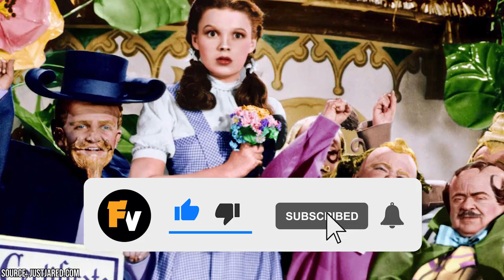Disturbing Details About the Wizard of Oz Munchkins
There are few people who can’t hum the line or two of the song the Wizard of Oz Munchkins sings when Dorothy first lands in the Land of Oz.

00:00 - Intro
00:38 - So Who Exactly Were the Munchkins?
01:14 - The Munchkins Were Rumored to Have Behaved Badly
02:08 - A Munchkin Was Thought to Have Taken Their Life on Set
02:41 - Most of the Munchkins Were Paid Less Than Toto
03:19 - At Least One Munchkin Ad-Libbed His Oz Performance
04:09 - Munchkin Actor Jerry Maren Took Issue With “Demeaning Legends” Title
05:04 - Munchkinland Was Almost Lethal for Some Wizard of Oz Actors
05:42 - Judy Garland Was Given a Munchkin Award
06:19 - The Movie Led to the Creation of an Advocacy Group
06:59 - The Munchkins Were Recognized on the Hollywood Walk of Fame
07:21 - Outro

Now over eighty years old, this classic family film has played in many American homes on Christmas eve at home or entertained children out of school for the summer holidays. And there couldn’t be a more welcoming, heartwarming, or colorful scene than the moment when Dorothy lands in Munchkinland. There, the Wizard of Oz Munchkins greets her group by group, helping her to feel comfortable in Oz and seeing her off as she takes her first steps down the Yellow Brick Road. Given all this, it would probably shock you to know some of the rumors that circulated about these cheerful characters.

Off-set, the Wizard of Oz Munchkins were renowned for their debauchery: they were often drunk, involved in sexual scandals, and one actor was even fired because his behavior was so out of line. Of course, though many people spread these rumors, few substantiated them, and the Munchkin actors themselves even said much of the bad press was borne of discrimination against little people. In reality, many of the Munchkins were paid less than Terry The Terrier, the dog that played Dorothy’s canine sidekick, Toto.

Despite all this, the Wizard of Oz Munchkins were eventually recognized for the critical part they played in making this enduring movie. Over half a century later, the group was granted its star on the Hollywood Walk of Fame. (Yes, it took that long…)  And the discrimination the Wizard of Oz Munchkins faced on and offset also led to the formation of the advocacy group Little People of America.